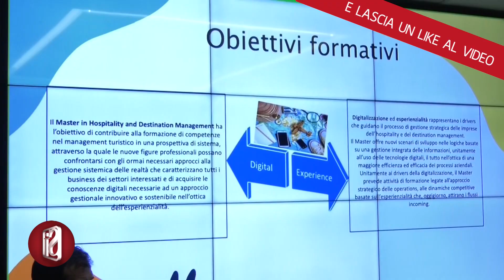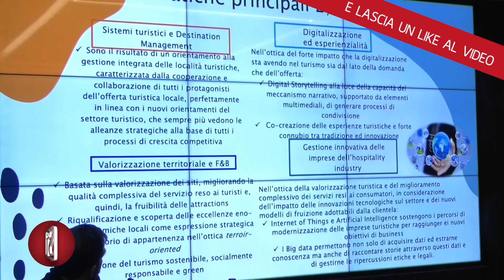Presentato il primo Master Universitario di I livello in Hospitality and Destination Management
NAPOLI: Presentato il primo Master Universitario di I livello in Hospitality and Destination Management

La Federico II è pronta a formare i manager del turismo. Professionisti del settore, tra le principali risorse economiche del Bel Paese, saldamente piazzato al sesto posto per incoming turistico a livello mondiale.

L’Ateneo napoletano lancia infatti il primo Master Universitario di I livello in Hospitality and Destination Maaàgement.

Il progetto è dedicato, per l’appunto, alla formazione di competenze nel manàgement turistico, alla creazione di professionalità che sappiano gestire il business in maniera sistemica con conoscenze digitali e capacità manageriali.